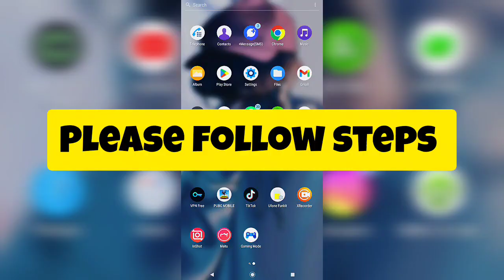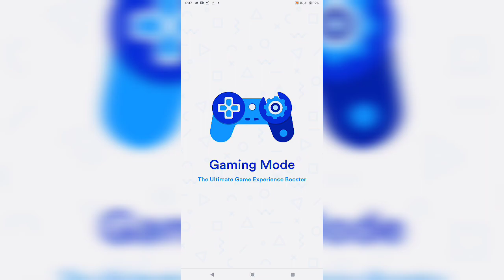Best gaming app bosster || for all android Devices😘 smooth PUBGM || full livik gameplay 🔥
DEVICE - SONY XZ3
GRAPHICS - SMOOTH + EXTREME
RECORDER - X RECORDER
EDITER - INSHOT

Deep Link_